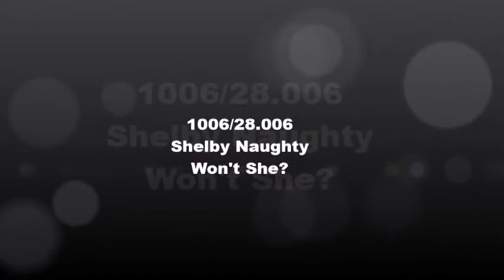1006. Shelby Naughty Won't She?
Series 28, Episode 6: Shelby is being naughty again